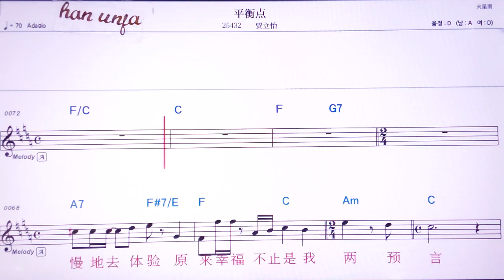💖핑헝디앤/ 쟈리이 👍MR,노래방, 악보, 코드,Karaoke With Sheet Music